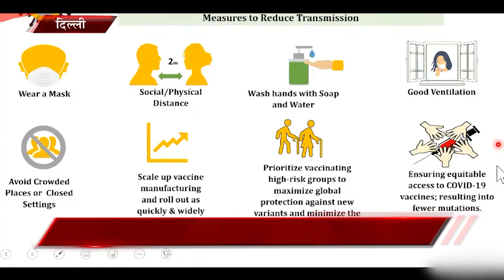Peace News 24 June 2021 || Brahma Kumaris || Godlywood Stuido